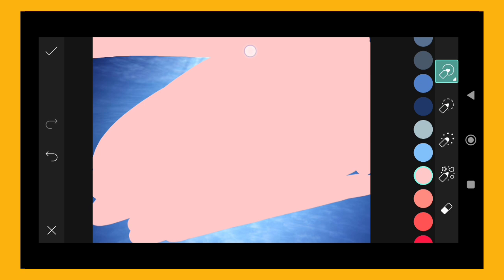Trending HDR video | A Screen Of Pure Pink sdc editing cc | Background | Bp Backdrop A380F K #100